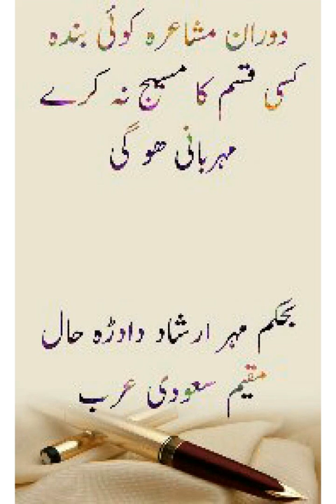Mahar Irshad Dadrah